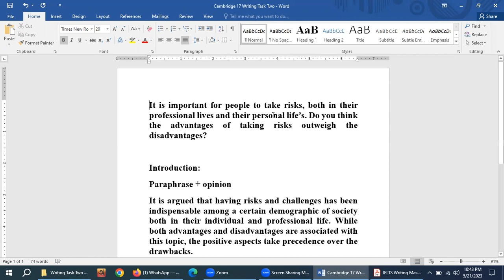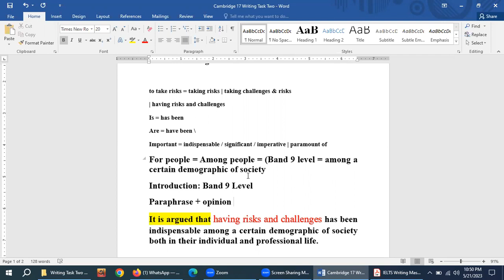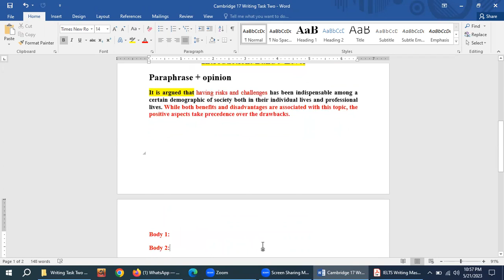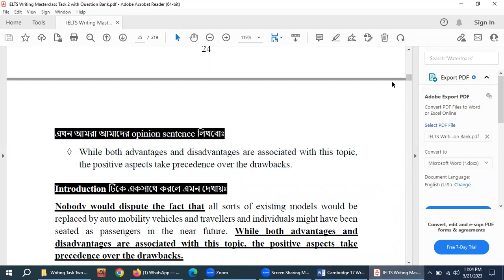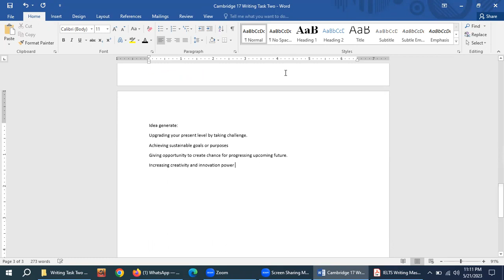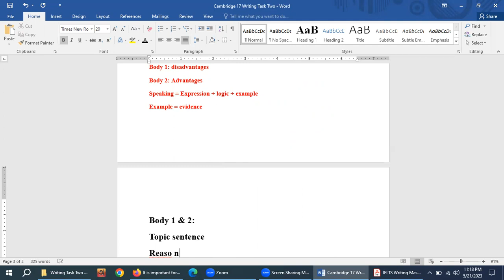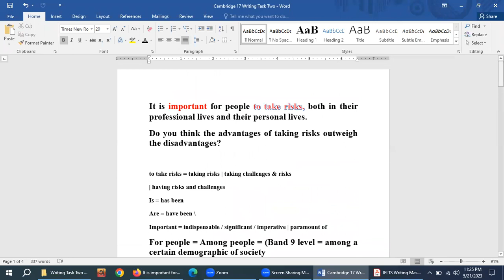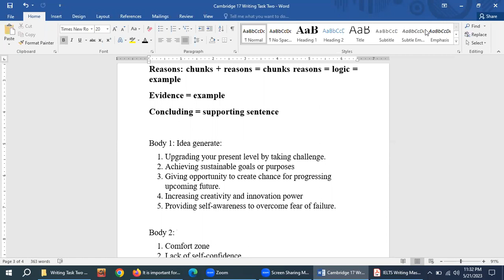IELTS Writing Task 2 Live Class 05 | Advantages & Disadvantages Essay | Band 9 Level Strategies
IELTS Writing Task 2 Live Class | Advantages & Disadvantages Essay | Band 9 Level Strategies

HA Career Academy is a career counseling firm in Bangladesh. We provide career planning, career counseling, career path discovery, career growth opportunities, etc. We are a Country Leading Career Counseling Provider.